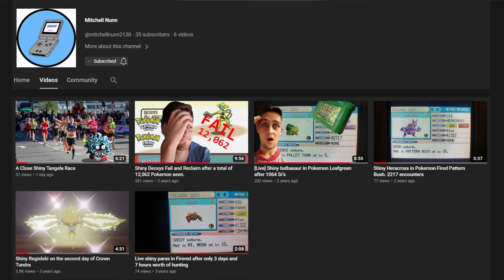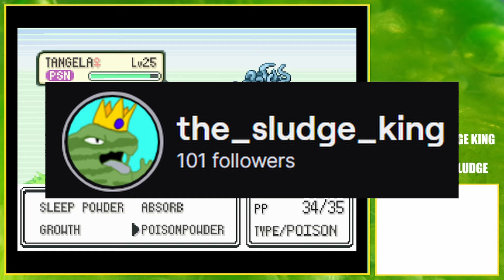The FRLG Shiny Tangela Race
This was a really fun race, @mitchboynunn. Thank you for starting this journey by commenting about a fish tank. Anyone is free to offer to race as a challenge. Tangela is a cool Pokémon.